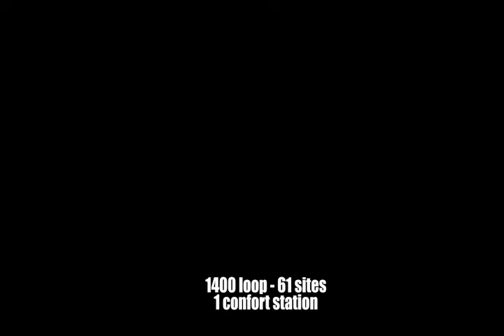Disney's Fort Wilderness 360* loop 1400